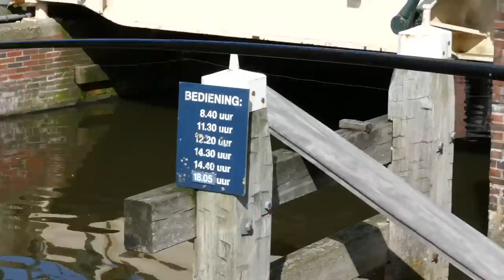Das Stellfischwunder von Matze Koch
Nur mit der Stellfischrute kann man derart präzise auf Hecht und Zander ansitzen. Und selbst in der Strömung gelingt dies Matze Koch, Pose und der Köderfisch werden immer schön unter der Rutenspitze gehalten. Ob nun an der Scharkante im Baggersee oder am Buhnenkopf im Fluss.